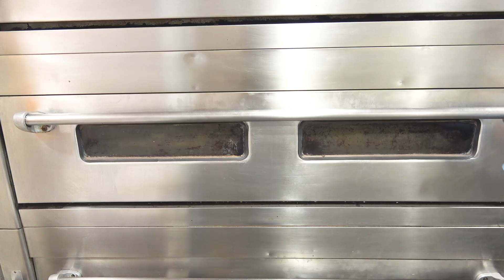빵 한조각에 계란 치즈 햄을 박아 넣은 토스트 / egg cheese ham toast ( egg sandwich) / korean street food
안녕하세요 아이딜 인사드립니다.

오늘은 부천에서 아주 유명한 빵집 다녀왔습니다.

계란 노른자 하나를 토스트 하나에 고대로 박아 넣은 빵집입니다.

즐거운 시청 되세요^^

🌐 위치 Location

💰 가격 price

에그토스트1개 ( egg toast ) - 2,500원 ( USD 1.81$ )